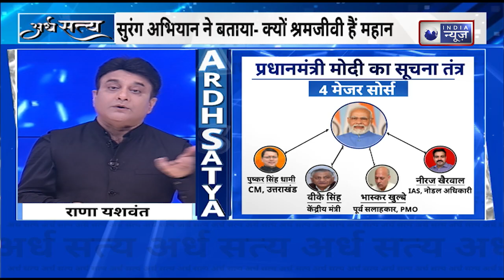Uttarkashi Tunnel Rescue Updates: एक महासंग्राम में कैसे एकजुट हुआ भारत, ये देखिए...